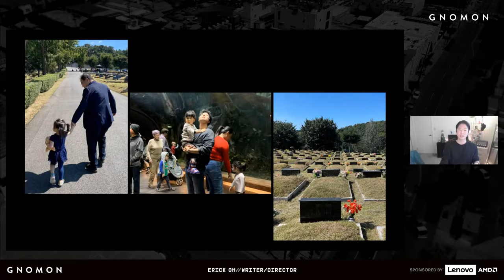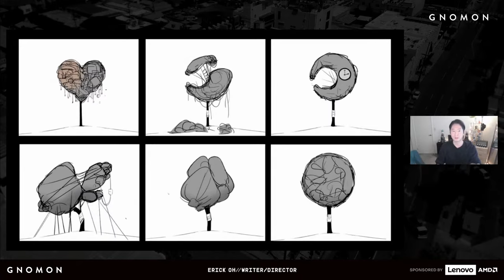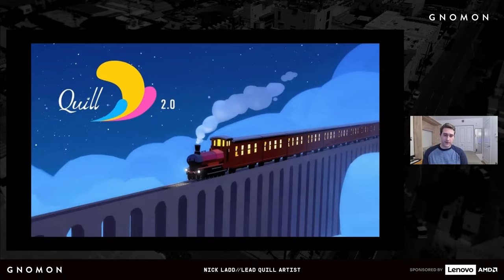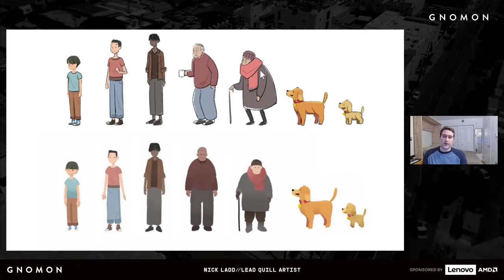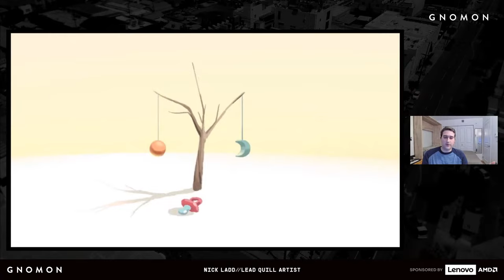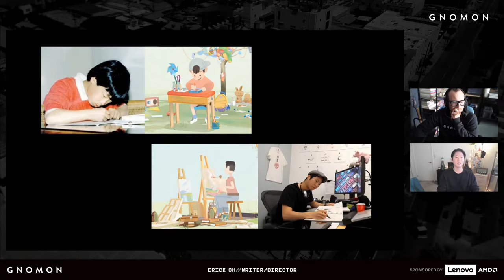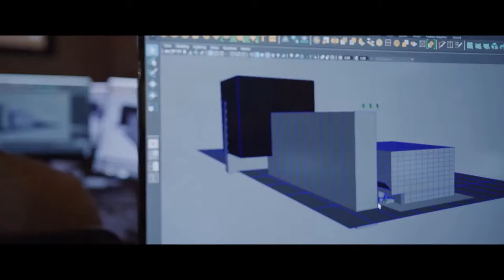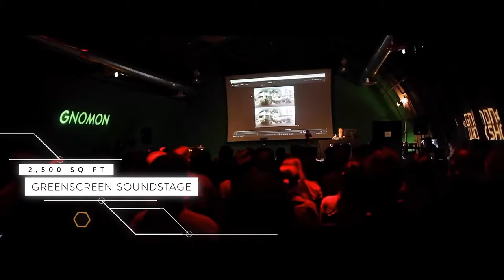Animated Short Film Namoo: Behind the Creative Process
Namoo’s creative team will discuss how they turned a narrative poem into an animated virtual reality experience using Oculus’s VR animation tool Quill.